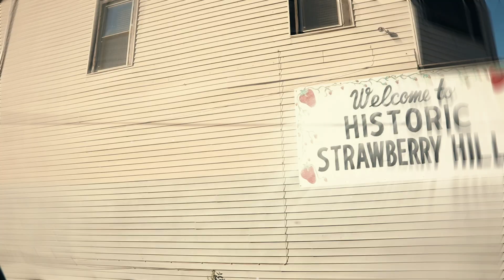Behind the Camera | Esai Moreno | #052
Hello everybody and welcome to Strawberry Hill Podcast! On today's episode we sit with Esai Moreno! We talk about new shows, origins of NSPN, conspiracies, & more!

GUEST
Esai Moreno

PODCAST
Strawberry Hill Podcast

HOST
Mike Simmons

PRODUCER
No Solutions Productions

INTRO MUSIC
Hey There Everybody - Tempo Tone